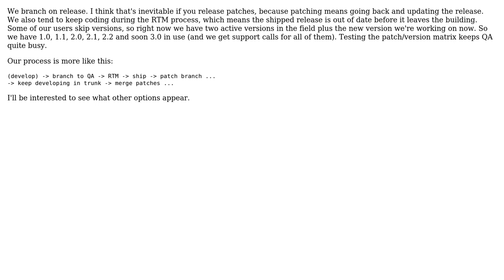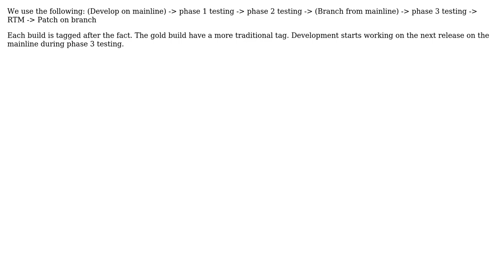Releasing software/Using Continuous Integration - What do most companies seem to use?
Software Engineering: Releasing software/Using Continuous Integration - What do most companies seem to use?

With thanks & praise to God, and with thanks to the many people who have made this project possible! | Content (except music & images) licensed under CC BY-SA | Music | Images & others | With thanks to user Sagar user Jeff Knecht user Arcege and the Stack Exchange Network Trademarks are property of their respective owners. You are responsible for your own actions.